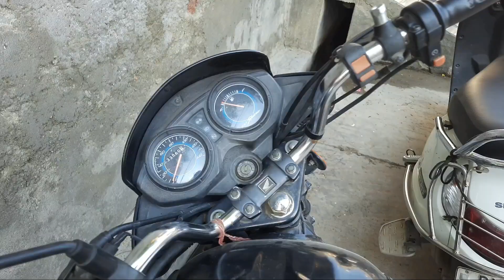Aaj to kuch keya he nhi😑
Normally logo ki life essi he hoti h

Device used : Default camera of Samsung M31

Editing app : Kinemaster premium and Picsart

Jai hind 🙏🏻.